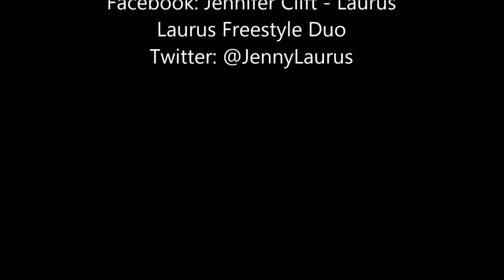Grade 3 SCALES ABRSM slow performance - Practising violin with Jennifer Clift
As a professional violinist a lot of my time is spent practising. These videos are about sharing insights and tips to help your own performance preparation. In this video I do a SLOW PRACTICE PERFORMANCE of all the scales required at Grade 3 violin of the Associated Board of the Royal Schools of Music exams.